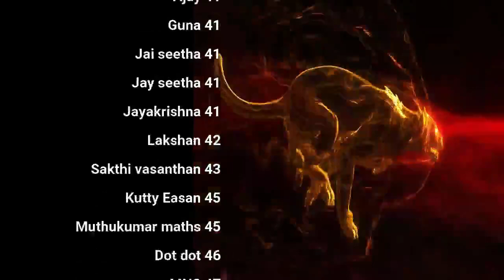பெரிதிலும் பெரியவனே நம்முள் சிவனே! More QA | day 31 | Celibacy 90 days challenge season 8